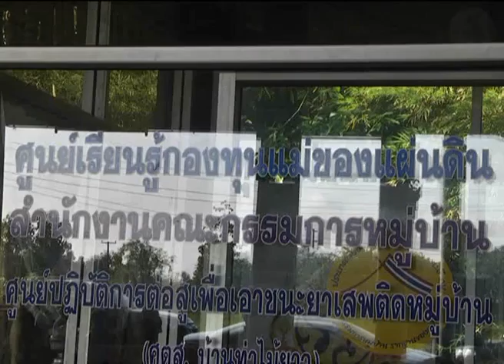11 พ.ย.56 ผุ้ว่าลงพื้นที่มอบถุงยังชีพอ ด่านมะขามเตี้ย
จังหวัดกาญจนบุรีร่วมกับสำนักงานเหล่ากาชาดจังหวัดกาญจนบุรีนำสิ่งของอุปโภค บริโภคมอบให้กับผู้ประสบอุทกภัยในอำเภอด่านมะขามเตี้ย จังหวัดกาญจนบุรี เพื่อบรรเทาความเดือดร้อนของประชาชนจากสถานการณ์อุทกภัยในพื้นที่อำเภอด่านมะขามเตี้ย